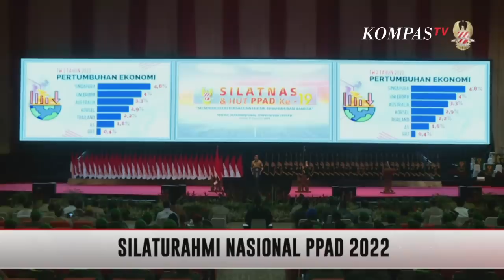[Full] Sambutan Lengkap Presiden Jokowi di Silatnas Persatuan Purnawirawan Angkatan Darat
BOGOR, KOMPAS.TV  Presiden Jokowi menghadiri Silaturahmi Nasional Persatuan Purnawirawan Angkatan Darat (PPAD) 2022 di Sentul, Bogor, Jawa Barat pada Jumat 5 Agustus 2022.

Presiden Jokowi membahas sejumlah hal dalam sambutannya kali ini.

Salah satunya adalah soal permintaan tunjangan pensiun para purnawirawan TNI AD dinaikkan.

Presiden Jokowi mengatakan dirinya tak bisa berjanji mengenai hal tersebut.

Baca Juga Relawan Jokowi Sebut Prabowo Layak Maju Jadi Capres di Pilpres 2024 di

"Saya tidak janji, karena tadi saya sampaikan bahwa APBN kita berada di posisi tidak mudah," kata Jokowi dalam acara Silaturahim Nasional PPAD di Sentul, Bogor, Jawa Barat, Jumat (5/8).

Namun, Presiden Jokowi mengatakan akan memanggil Menkeu Sri Mulyani untuk melakukan perhitungan apakah memungkinkan untuk menaikkan tunjangan purnawirawan TNI AD.

"Tapi pulang dari sini saya akan panggil Menteri Keuangan. Akan saya ajak hitung-hitungan, kalau nanti hitung-hitungan sudah final, akan saya sampaikan kepada bapak ibu dan saudara-saudara sekalian," kata Jokowi.